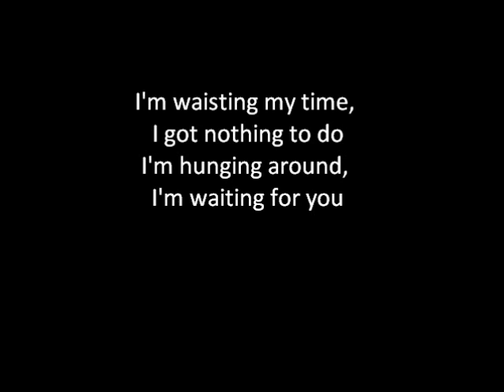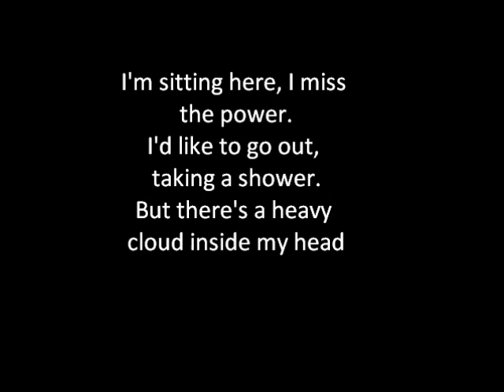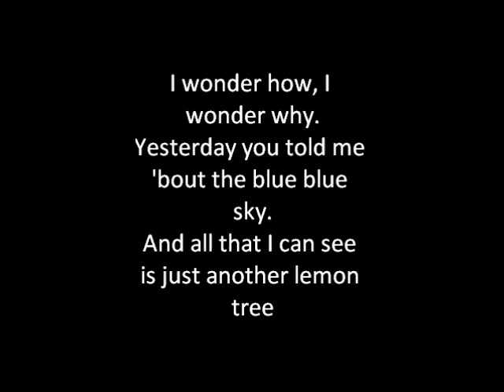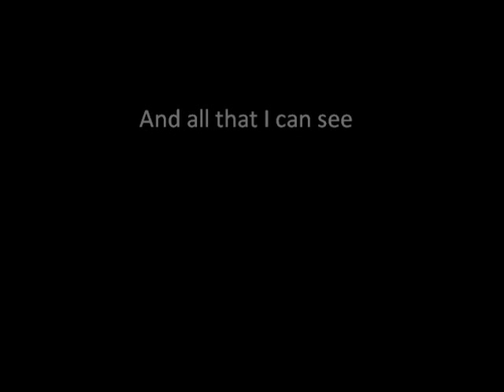Lemon Tree-Lyrics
A great song from Fool's Garden. Lemon Tree